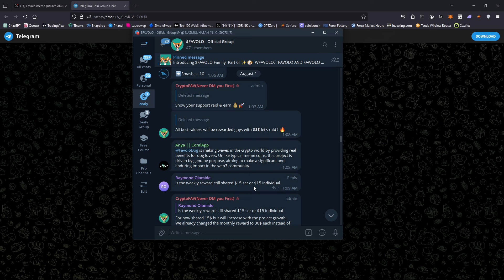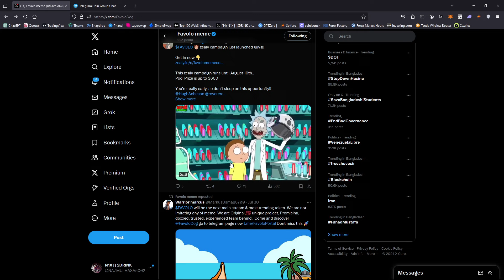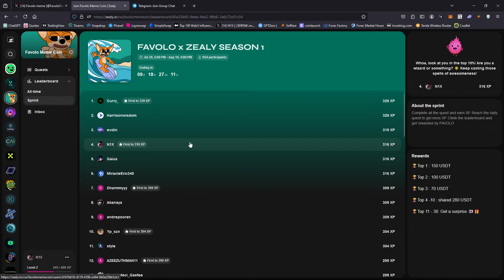About Favolo Meme Coin